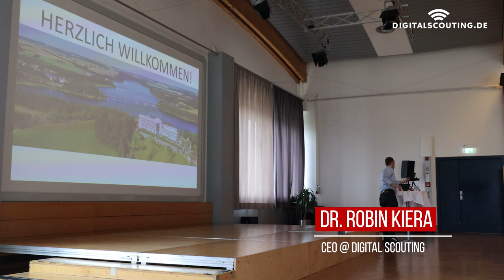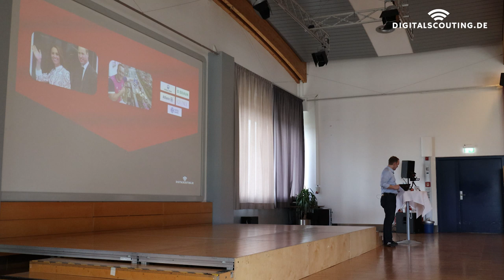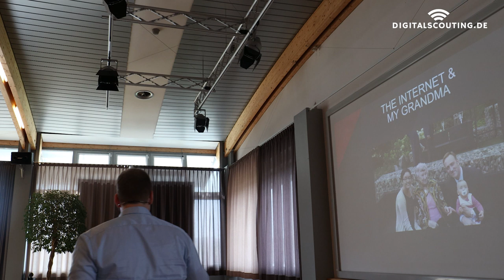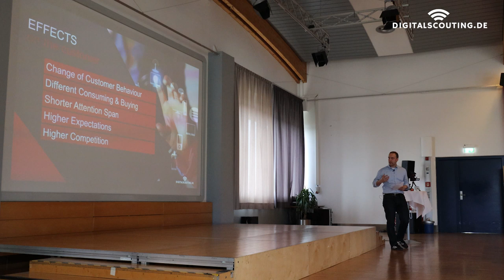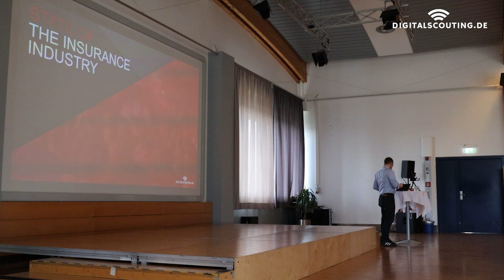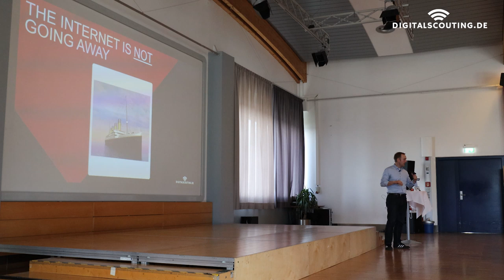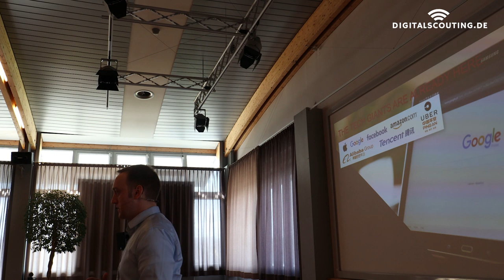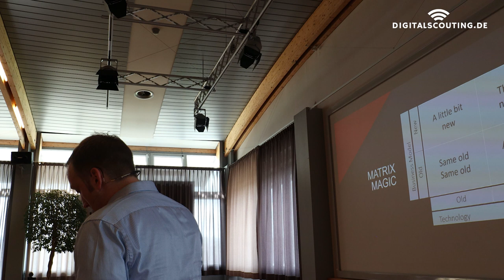Hack the Attention of your Customers (in German) | Keynote at AOK Saxony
Wie erlangt man die Aufmerksamkeit seiner Kunden? Ganz gleich ob B2C oder B2B. Hierüber sprach ich mit einer sehr angenehmen Audience einer großen deutschen Gesetzlichen Krankenversicherung.

Music License